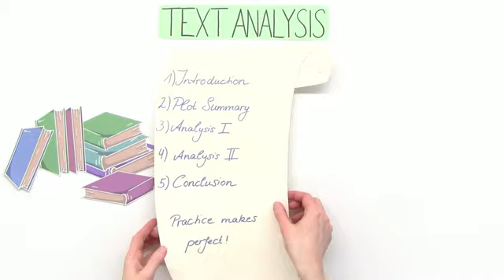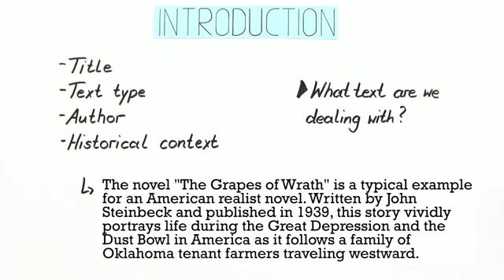Textanalyse mit Checkliste schreiben | Englisch | Texte schreiben und analysieren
Wenn du eine text analysis erstellen sollst, solltest du dabei auch möglichst analytisch vorgehen. Mithilfe einer sogenannten checklist kannst du effektiv eine Textanalyse erstellen und gehst sicher, dass du keinen wichtigen Punkt auslässt. Im Film erfährst du, wie diese checklist aussehen sollte.

Dieses Video zum Thema Analysing fictional texts gehört zu: Englisch | Texte schreiben und analysieren | Analysing fictional texts